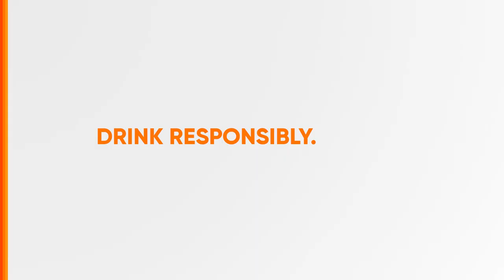Tanduay Rhum Radio Ad 2H 2020-2021 18s with Direk Ramsay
Ito po ang 2H 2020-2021 Radio Ad ng Tanduay Rhum.

DRPS Two 3884: Tanduay Rhum Radio Ad 2H 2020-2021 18s with Direk Ramsay